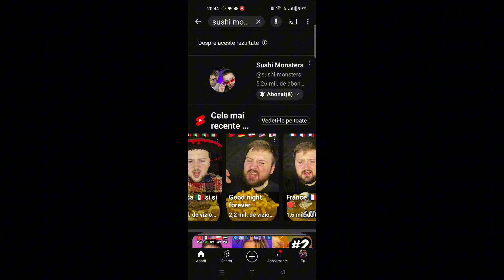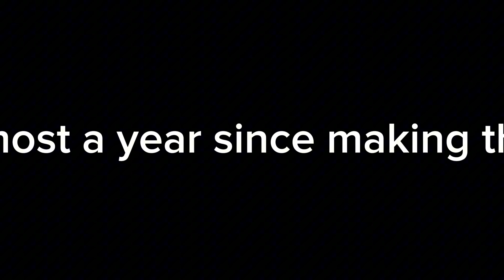🔥Part 100🔥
Inspired to the "3 2 1 drop it" song from @ih4t3sch00l

0:00 intro
0:11 video
1:31 outro